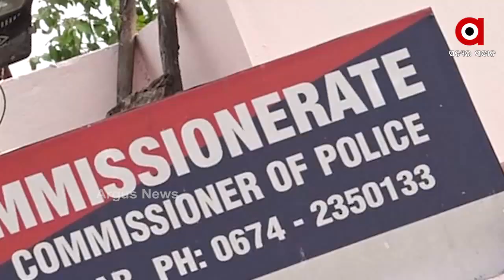ପୋଲିସର କାର୍ଯ୍ୟକଳାପ ଉପରେ ସନ୍ଦେହ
ଗାଡି ପୋଲିସ ପାଖରେ ଥିଲା ବେଳେ ତା ଭିତରୁ ନରକଙ୍କାଳ ବାହାରିବା ନିହାତି ଭାବେ ପୋଲିସ ଉପରେ ସନ୍ଦେହ ଆସିବା ସ୍ବଭାବିକ...